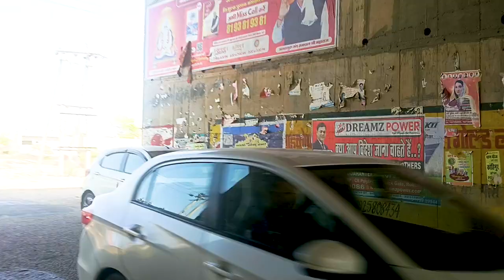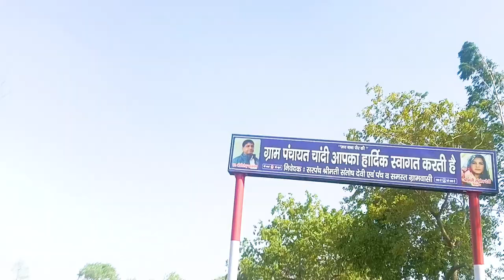Road Me Dogs Ne pichha Kiya Roj Par | सड़क पर कुत्तों ने हमला किया रोज पर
I will Be Sharing My Adventures in Travel Moto vlogging Photography Hacks Tricks Workout Tips & Culture of Villages Day Struggling and Solutions of Life Daily Vlog Let's Dive into Some Fun and Inspiring Content Together

1  YouTube :   Grand Hike Travel
2  YouTube :   Amit Jangra91
3  YouTube :   King Jangraa

● Facebook :  Amit Jangra Jangra Hey Everyone Welcome to My Grand hike Travel Youtube Channel

1  YouTube :   Grand Hike Travel
2  YouTube :   Amit Jangra91
3  YouTube :   King Jangraa

I'll Be Sharing My Adventures in Travel Photography Hacks Tricks Workout Tips & Culture of Villages Day Struggling and Solutions of Life Daily Vlog Let's Dive into Some Fun and Inspiring Content Together

1  YouTube :   Grand Hike Travel
2  YouTube :   Amit Jangra91
3  YouTube :   King Jangraa